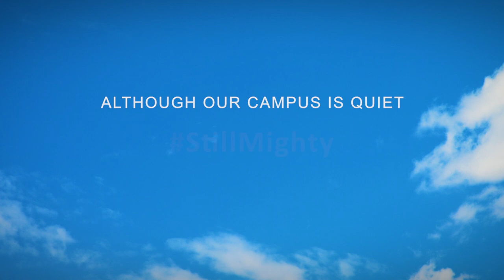CWI Welcome Back Students Spring 2020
Our campus may be quiet, but we are StillMighty online!